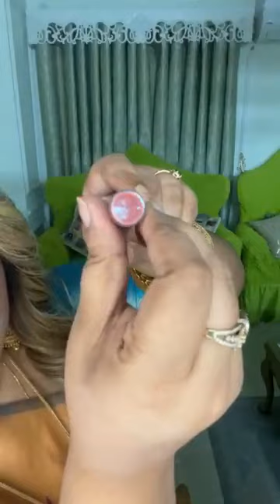😍😍স্পেশাল লাইভ হবে আজ😍😍FalaqsCollection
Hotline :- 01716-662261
Address :- road 06 line 04 shekertek saymoli houssing dhaka , Dhaka, Bangladesh